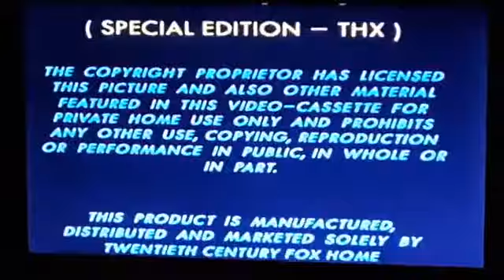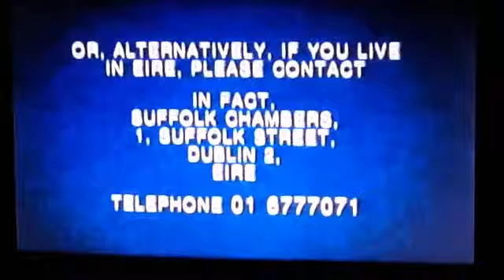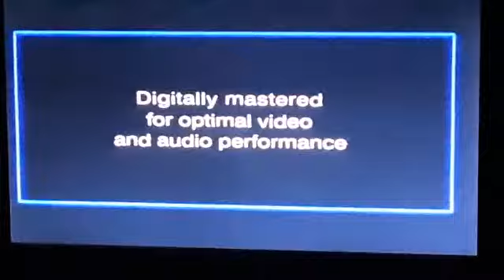Opening To The X Files Movie: Special Edition UK VHS (1998)